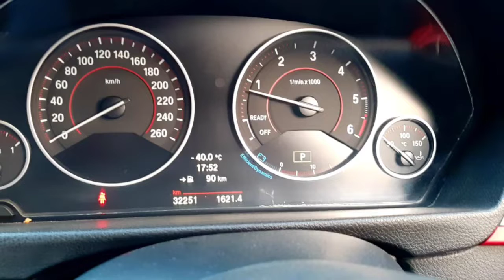BMW Second Car Used Car Sales in tamil nadu bala tex car sales and buying online